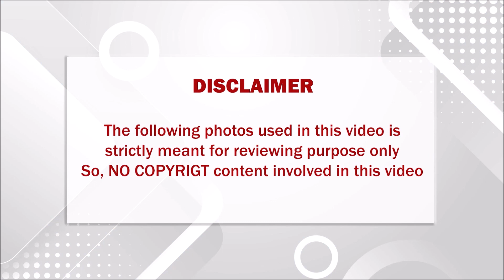அமெரிக்காவில் உள்ள ரஜினியின் சிகிச்சை வீடியோ சற்றுமுன் ரகசியமாய் வெளியானது; அதிர்ச்சியில் பிரபலங்கள்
அமெரிக்காவில் உள்ள ரஜினிகாந்தின் சிகிச்சை வீடியோ சற்றுமுன் ரகசியமாய் வெளியானது; அதிர்ச்சியில் பிரபலங்கள்